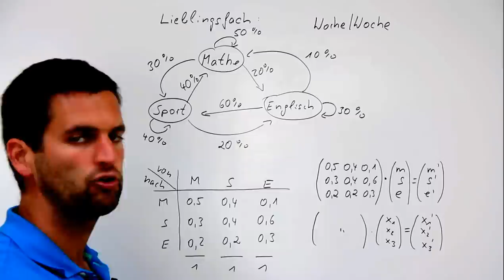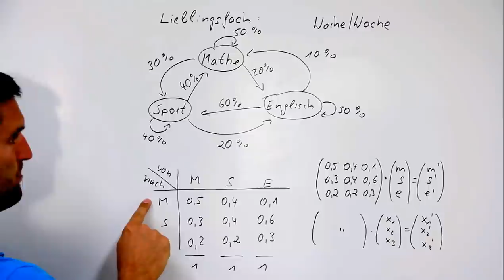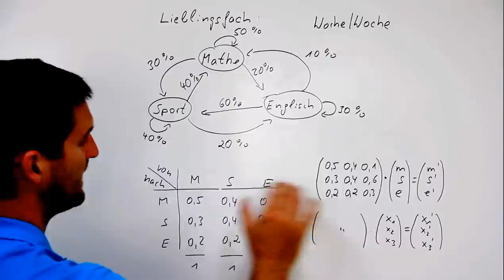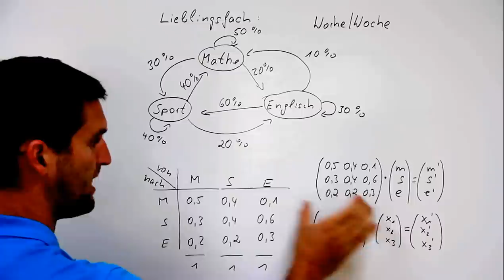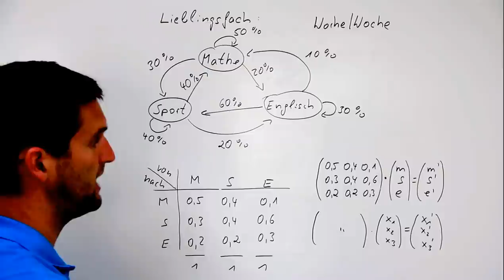Austauschprozess, Übergangsmatrix, Übergangsgraph, Matrizen, Matrix | Mathe by Daniel Jung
Austauschprozess, Übergangsmatrix, Übergangsgraph, Matrizen, Matrix.